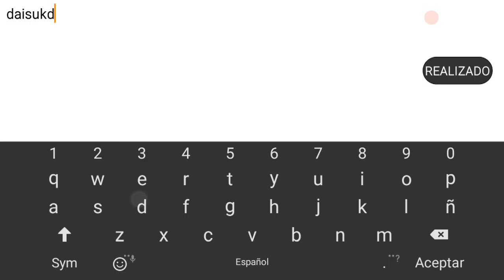Dark sword gameplay '-"